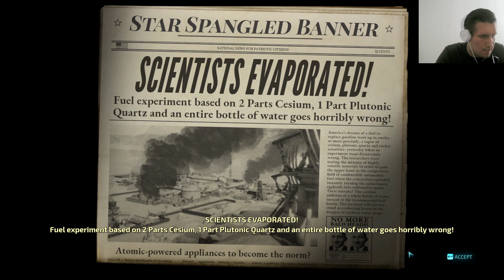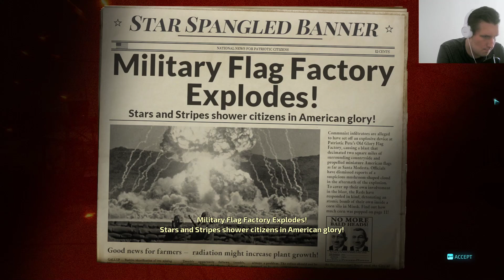Ochrana atomovky - Destroy All Humans! - 05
ConanARMY ConanHraje NaprostoČus Destroy All Humans! Destroy All Humans! CZ

PC Sestava
- Grafika - Nvidia GTX 1060 6GB
- Procesor - AMD Ryzen 5 1400
- Základní Deska - ASRock A320M Pro4
- RAM - 24GB DDR4 1197MHz
- SSD - SanDisk SDSSDA480G (480GB)

Jiné
Mikrofon - Trust GXT 232 Mantis Streaming Microphone
Střih - Sony Vegas 14.0
Nahrávací program - Open Broadcast Software

Píše se rok 1959 a k Zemi se blíží kosmická loď z planety Furon. Na palubě se nachází Crypto-137 a Orthopox-13, kteří na modré planetě pátrají po svém předchůdci, jehož létající talíř zde havaroval a stal se předmětem zkoumání americké armády. Mise má ještě další cíl, lidská DNA může pomoci Furonům před vymřením a Orthopox má nasbírat co nejvíce vzorků z lidských mozků...